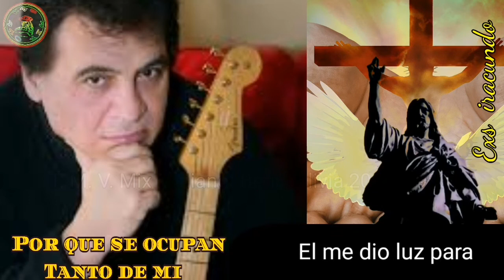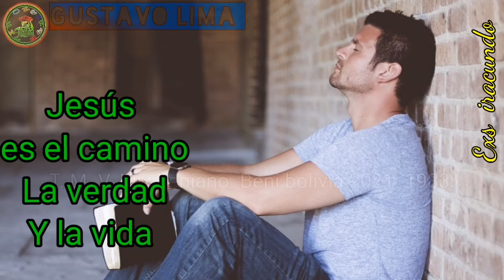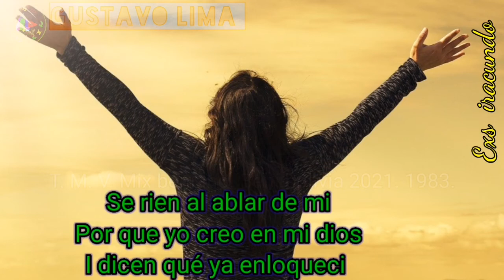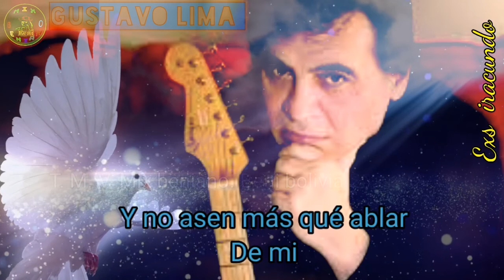Por qué se ocupan tanto de mi, versión cristiana, gustavo lima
Cantante: Gustavo lima, ex iracundo.
Tema: por qué se ocupan tanto de mi